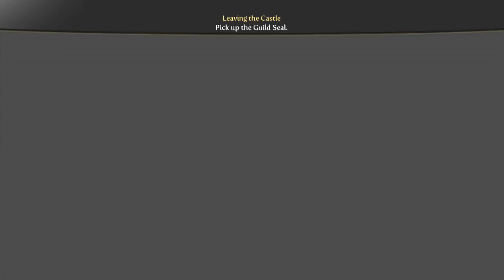Fable III Gameplay Part 1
Playing the next awesome game on the Xbox 360 console. Please enjoy the game.

this video is under fair-use and non-profit.

Developer(s) Lionhead Studios
Publisher(s) Microsoft Game Studios
Designer(s) Peter Molyneux, Josh Atkins
Composer(s) Russell Shaw
Series Fable
Platforms Xbox 360, Microsoft Windows
Release date(s) Xbox 360
NA 26 October 2010[1]
AUS 26 October 2010
JP 28 October 2010
EU 29 October 2010
Microsoft Windows
NA 17 May 2011[2]
AUS 19 May 2011[3]
JP 20 May 2011
EU 20 May 2011[3]